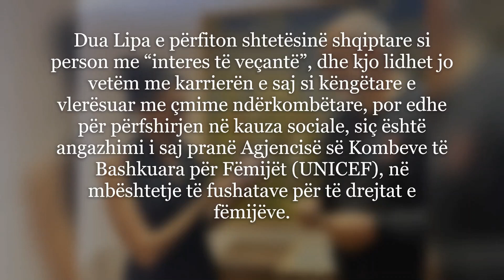Këngëtarja Dua Lipa merr nënshtetësinë shqiptare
Këngëtarja kosovare me famë botërore Dua Lipa ka marrë nënshtetësinë shqiptare.
Lajmi u bë i ditur nga Presidenca në Shqipëri dhe në njoftimin për mediat theksohet se Dua Lipa u prit nga kreu i shtetit shqiptar Bajram Begaj, i cili i dorëzoi shtetësinë shqiptare.